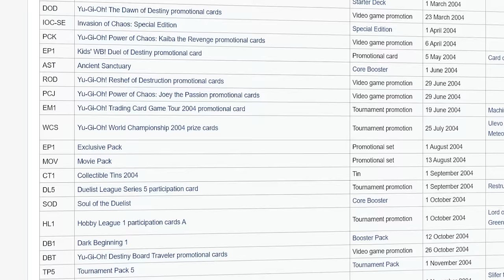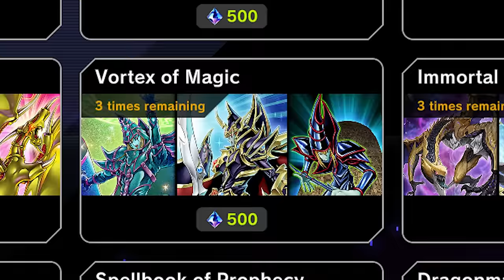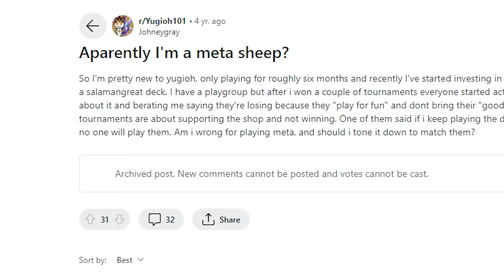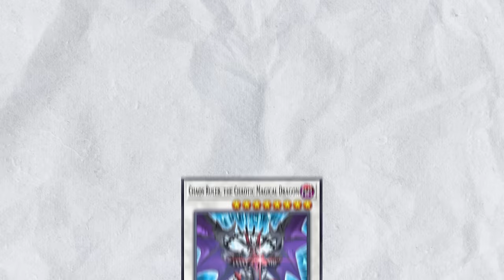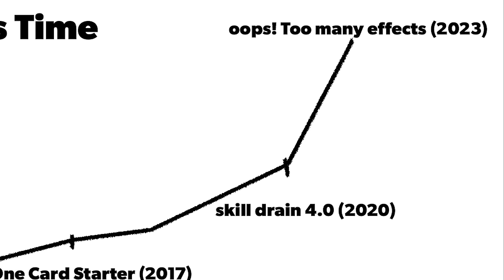When Konami Added Custom Cards to Yu-Gi-Oh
Remember when Konami Added Custom Cards to Yu-Gi-Oh? Okay while they may not look like your playground era customs, these modern day support cards break the rules of what can be printed on a piece of cardboard. And with each passing TCG set, the power ceiling continues to grow. From Mathmech Circular to literally the 23rd copy of Skill drain, lets look at the cards that challenge even the most deranged pet deck enthusiast.